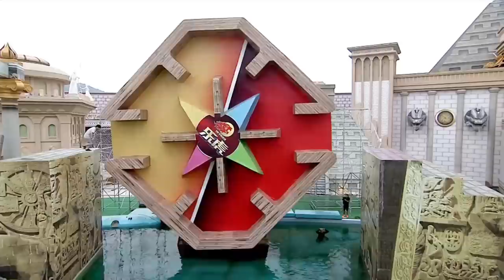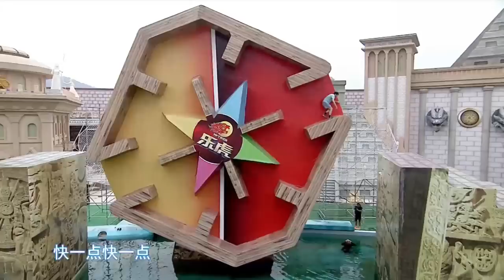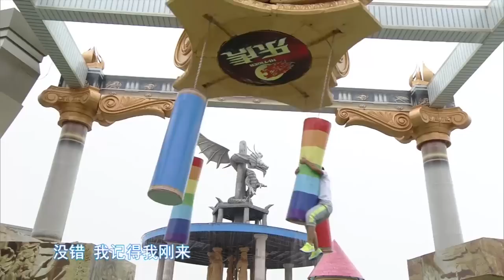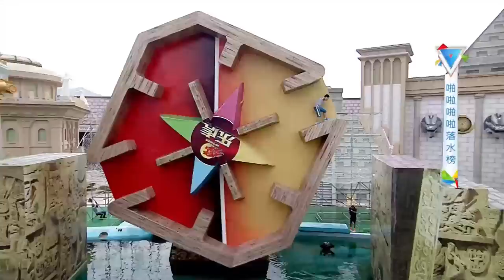勇者大冲关 姐妹一起来挑战 150729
《勇者大冲关》是一档大型户外极限运动真人秀节目，全球最大的户外游戏之城，世界最强的平民冲关赛道，召唤来自全球的勇士过来挑战。这是一档融合了国际化、专业化理念和极限精神的节目，被视为真人秀闯关节目的一次突破，从技艺回归本质，从脑力回归身体。